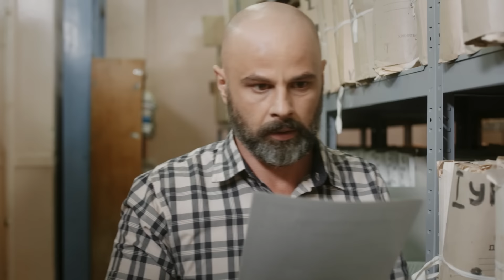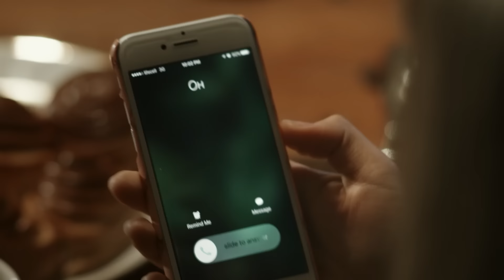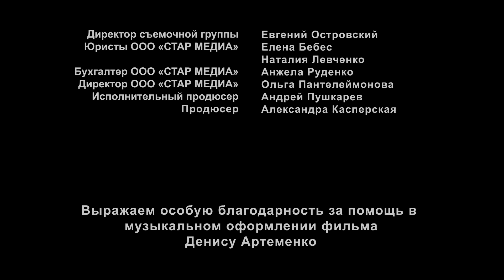UNA VOZ DEL PASADO (3) ¡El amor no tiene límites! Películas Completas En Español